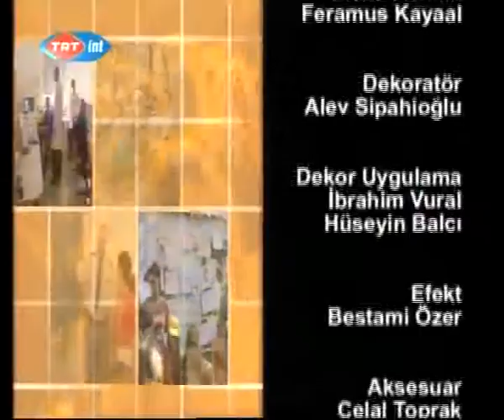Doc.DR Nuran Bayram bölum 6